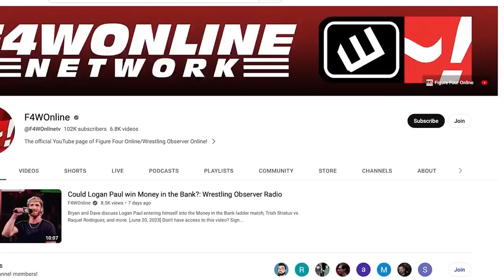DID AEW BLOW IT WITH RICKY STARKS? | AEW Collision report | Wrestling Observer Live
Bryan Alvarez and Mike Sempervive discuss this week's AEW Collision, featuring the latest between Ricky Starks and CM Punk.